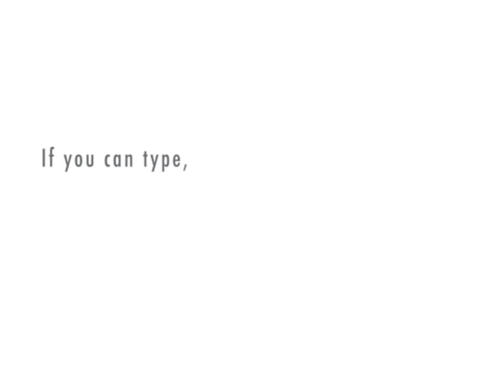Film Composer Interview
For my composer friends - this will probably sound a bit too familiar...